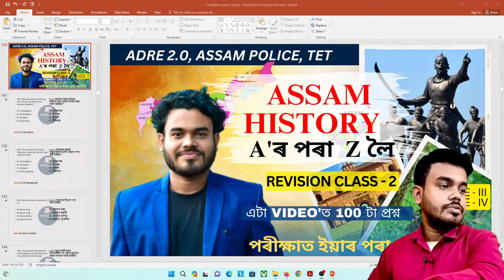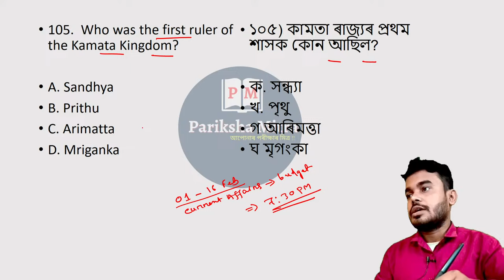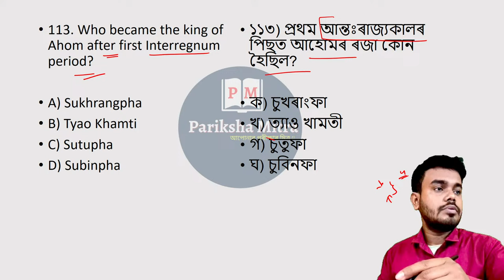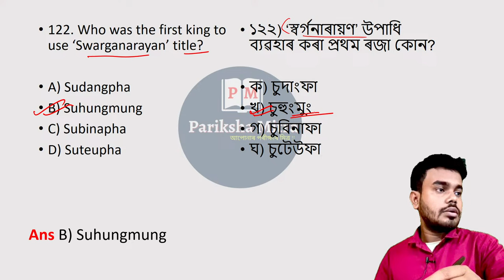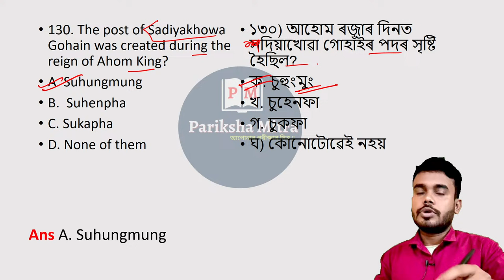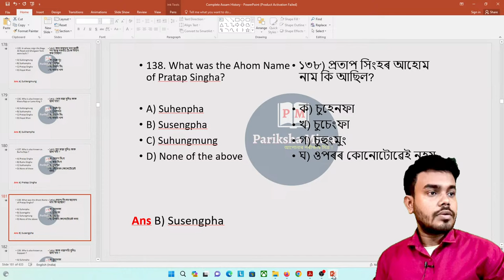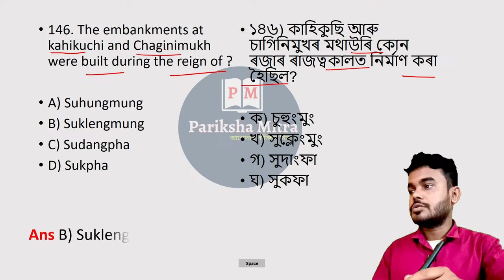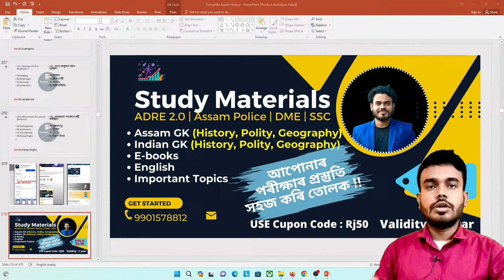ADRE 2.0 & Assam Police | Assam History | assam history for adre, assam police, assam tet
Complete Assam History  for assam direct recruitment, assam police, | অসমৰ  ইতিহাস |  by  Pariksha Mitra
assam history for adre, assam police and assam tet.

adre 2.0
assam police
assam history for adre grade 3
assam history for grade 4
assam history for assam direct recruitment
assam history gk
adre grade 3 gk
adre grade 4 gk